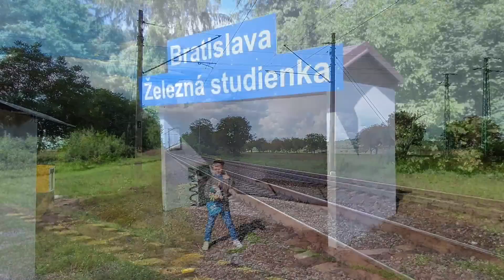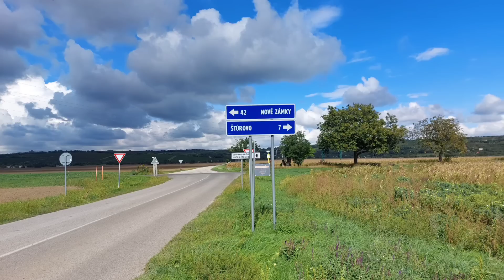Slovensko - maďarský vlakový maratón, první část, 19.9.2022 / railspotting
Our second trip for railspotting to Slovakia, this time also with a visit Hungary.